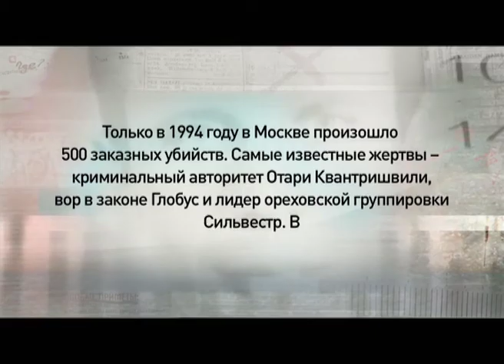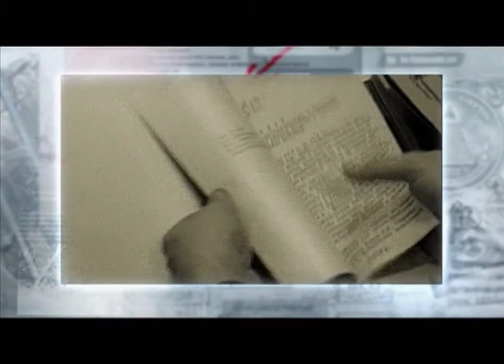Программа "Агентство специальных расследований". Белая стрела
Что вы слышали о Белой стреле? Есть версия, что в России, в начале 90-х, так называлась некая тайная организация. Создана она была якобы для ликвидации главарей преступных группировок. Сегодня мы постараемся выяснить, правда это или вымысел?